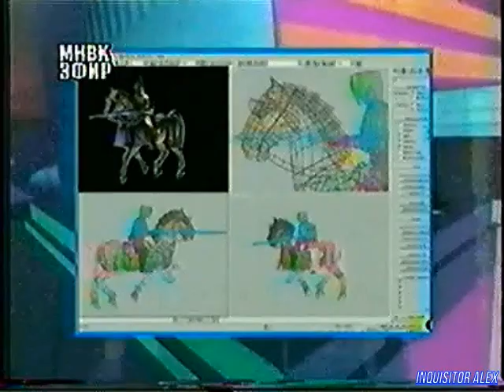BONUS - Dominion: Storm Over Gift 3 (ТК "МНВК-Эфир", 1998 год){by В Щепочкин}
BONUS (ТК "МНВК-Эфир", 1998 года) г. Казань

В программе:
- Dominion: Storm Over Gift 3 (PC)
Над передачей работали:

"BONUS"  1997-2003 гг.